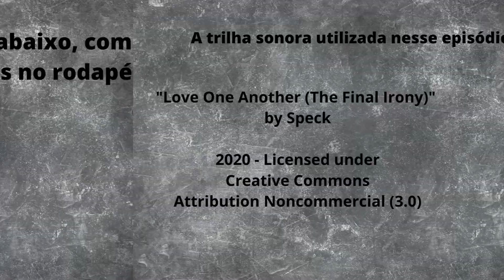DAS PROFUNDEZAS - PLUTO [SÉRIE ANIMADA] (2023)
Eu não escrevo tanto sobre animes e mangás quanto acho que deveria. Existem vários motivos: penso haver gente mais competente em analisar esse tipo de produção, como o pessoal da ILHA KAIJUU (2017, eu acho) , e também por eu ser mais um nerd de quadrinhos de super-heróis, portanto, anglo-saxônicos. Na verdade, esses são os motivos que me fazem pensar que precisaria escrever mais.

Quando ficamos demais em nossas zonas de conforto, tendemos a nos achar acima das críticas.

Não, o verdadeiro motivo é que eu choro toda a vez que escrevo sobre produções orientais animadas.

SÉRIO: QUANDO VI GODZILLA VS KONG [FILME] (2021): EU FIQUEI CHORANDO O TEMPO TODO. E PIOR, EU ESTOU CHORANDO ENQUANTO ESCREVO ESSE DIABO DESSE TEXTO.

E choro porque algo nessas produções sempre me traz um lado meu que as histórias em quadrinhos, mesmo a da rapaziada inglesa, nunca conseguiram, o de perder certa inocência. Essa é a grande marca dos animes a meu ver, que ao contrário das produções ocidentais levam seus personagens às raias da loucura, para poderem ficar finalmente sãos.”.

Esta animação é sobre isso.